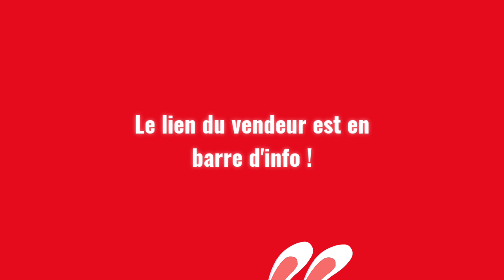Une trouvaille pratique sur Aliexpress / Bloquez vos portes en toute simplicité !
Vous recevrez en me choisissant comme marraine pour votre inscription sur Aliexpress :

- Un bon d'achat de 24€ sur votre espace personnel valable sur tout le site.

Pour bénéficier de mon parrainage, rien de plus simple !

LIEN DU VENDEUR ⬇️⬇️⬇️

€ 3,86  25%de réduction | Serrure à levier de porte eudémon, serrure à poignée de porte pour bébé, serrure à bouton de porte à l'épreuve des enfants facile à installer et à utiliser adhésif VHB 3M